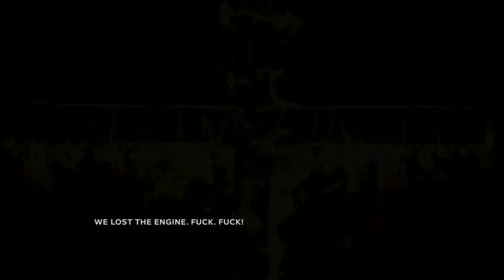outlast 2 - (demo) ATTENTION A VOUS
★DANS LA DESCRIPTION TU TROUVERA TON BONHEUR★
▬▬▬▬▬▬▬▬▬▬▬ஜ۩۞۩ஜ▬▬▬▬▬▬▬▬▬▬▬▬▬
  👻nouveau snap  ajoute moi sup3rflo76
▬▬▬▬▬▬▬▬▬▬▬ஜ۩۞۩ஜ▬▬▬▬▬▬▬▬▬▬▬▬▬
▬▬▬▬▬▬▬▬▬▬▬ஜ۩۞۩ஜ▬▬▬▬▬▬▬▬▬▬▬▬▬
mon skype sup3r-flo-officiel
▬▬▬▬▬▬▬▬▬▬▬ஜ۩۞۩ஜ▬▬▬▬▬▬▬▬▬▬▬▬▬
▬▬▬▬▬▬▬▬▬▬▬ஜ۩۞۩ஜ▬▬▬▬▬▬▬▬▬▬▬▬▬
▬▬▬▬▬▬▬▬▬▬▬ஜ۩۞۩ஜ▬▬▬▬▬▬▬▬▬▬▬▬▬